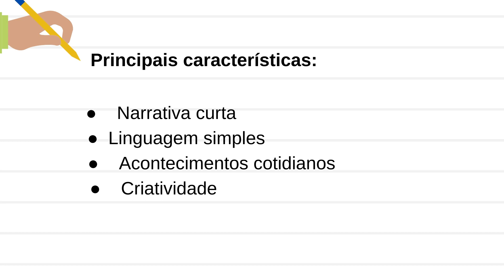CEIC em casa | Crônica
Da observação de fatos cotidianos os cronistas criam saborosas narrativas, as quais chamamos de crônicas. Conheça as principais características desse gênero textual!

Siga no Instagram: @associacao_cairucu